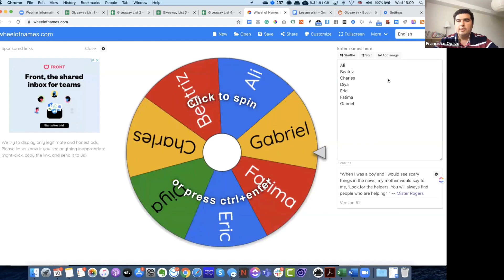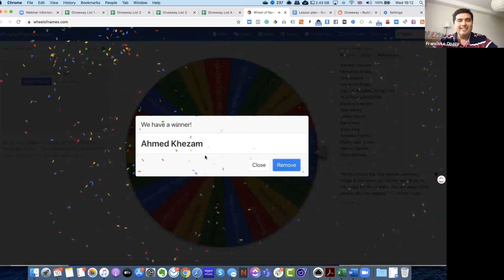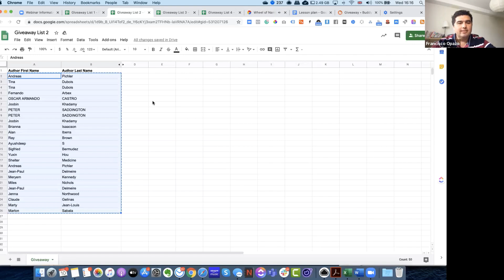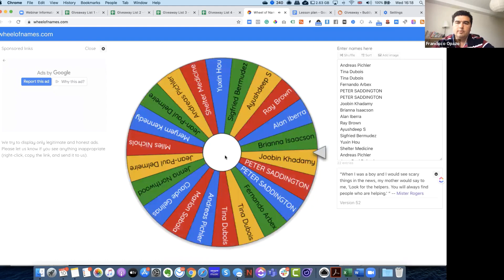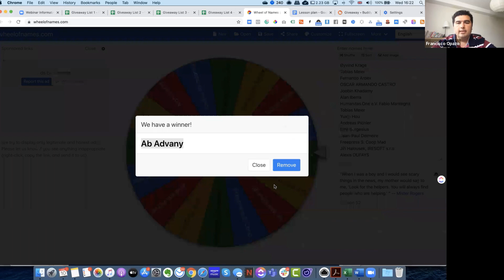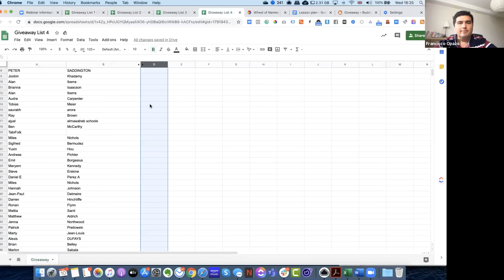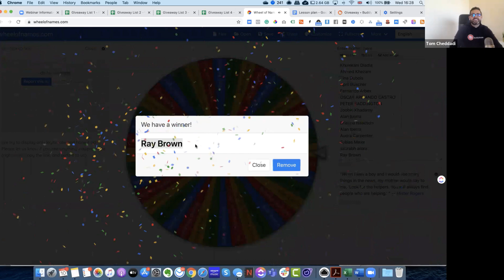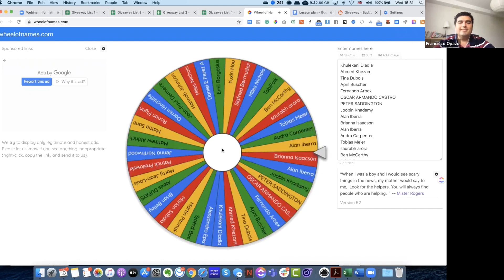BuddyBoss $10,000 Giveaway Winners Revealed!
Check out this video featuring BuddyBoss CEO Tom Chedd and Marketing Manager Francisco Opazo doing the LIVE announcement of our $10,000 giveaway winners!

The prizes included BuddyBoss Theme lifetime licenses, Logitech BRIO HD webcams, and professional RODE NT microphones!

Congratulations to all the winners, and again, thank you to everyone who participated in the $10,000 giveaway!